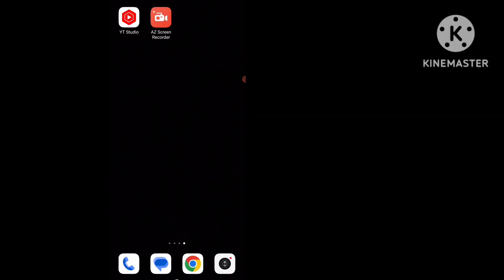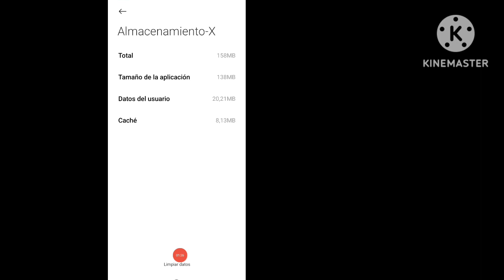Cómo solucionarlo No puedes seguir a más personas en este momento en X o Twitter